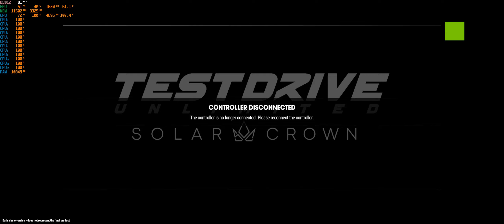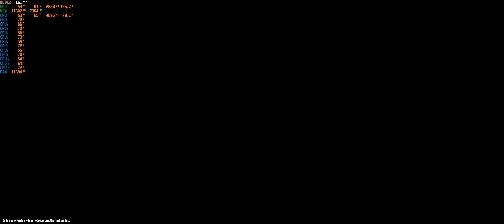Test Drive Unlimited Solar Crown DEMO PC RTX 4080 SUPER | i7 8700K 4.7Ghz OC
PC Spec:

GPU: ROG Strix GeForce RTX™ 4080 SUPER 16GB GDDR6X OC Edition
Board: ROG STRIX Z370-F GAMING
CPU: Intel i7 8700k OC 4.7Ghz SyncAll Core
MEM: 16GB 3200mhz Gskill Trident Z RGB
HDD:System SSD 840 Evo samsung, HDD Sata2 750GB WD Game Runing
Drive Wheel: Logitech G920 Driving Force Xbox One/PC
MOUSE: Razer Deathadder Elite
Keyboard: Microsoft
MIC: Microfone Krom Kimu Pro
WEB: Webcam C270 HD LOGITECH
Headset: Ozone Rage St Blue
Headset: Steelseries Arctis 7+ Wireless
Recording: ShadowPlay Nvidia